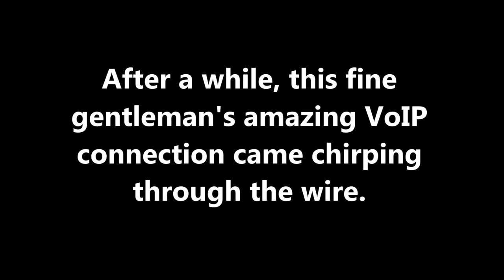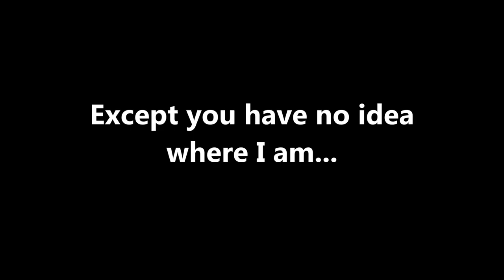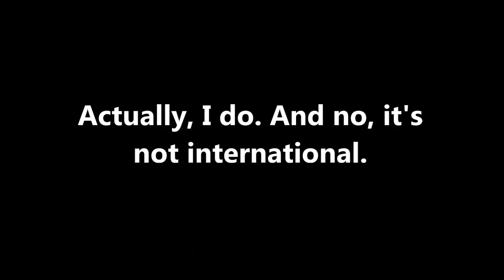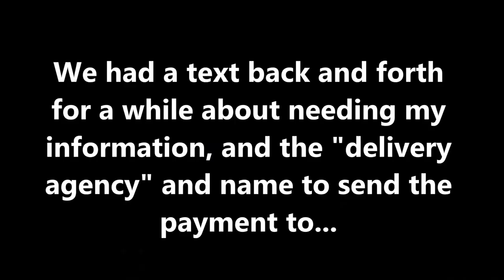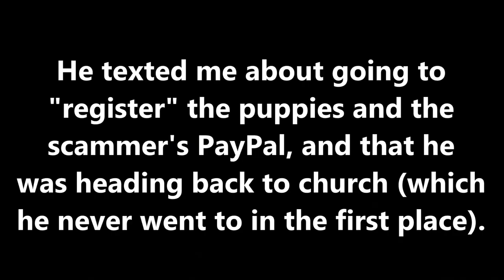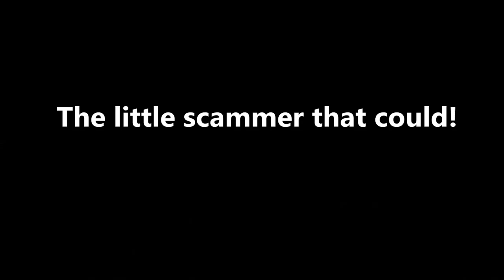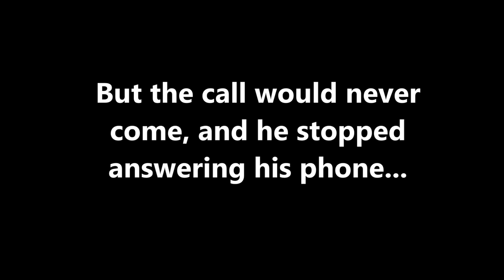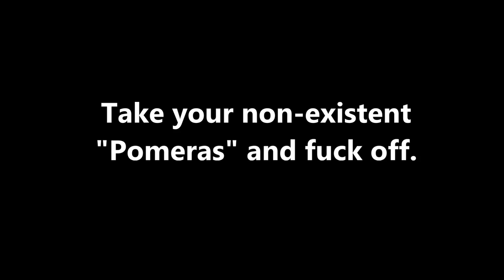The Phony Pomeranian Pet Puppy Scammer - The Hoax Hotel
Had a lovely Sunday morning wasting this Pomeranian puppy scammer's time. Enjoy!

The scam: Pet scammers post ads on Craigslist, pet sale sites, and phony websites with stolen pictures and animal descriptions. They attempt to get you to pay an adoption fee or some other  payment amount to ship the pets to your location. The pets never come and it is all a scam. NEVER wire money for an animal online. Anyone who asks you to pay through Moneygram or Western Union is ALWAYS a scammer, so never buy or adopt a pet without seeing it and where it was raised. Please consider adopting a pet from a shelter.

Troll and prank call all the scammers!